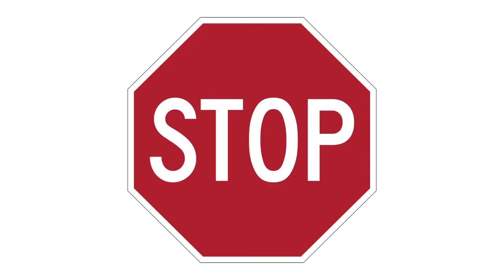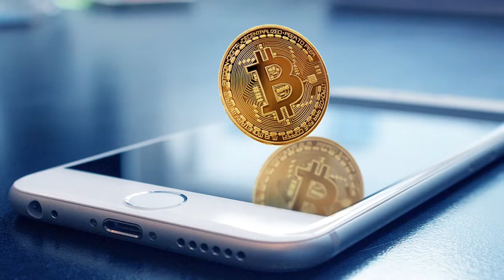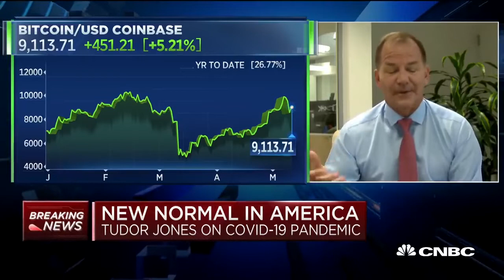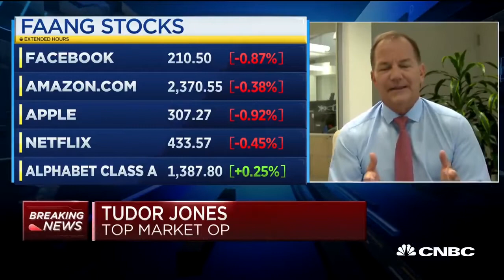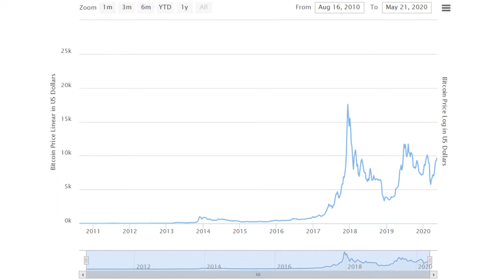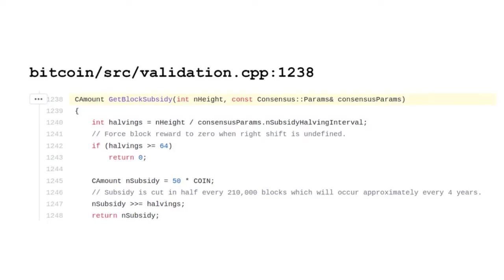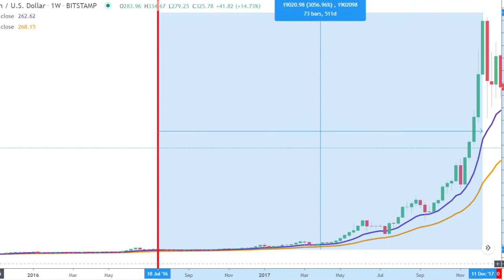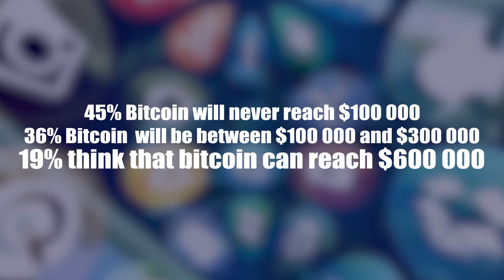Bitcoin Beyond Expectation $600 000 Triggered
This little documentary shows how Bitcoin could reach $600 000 per unit. This video is a deep study of the past, present and future of the bitcoin chart as well as other events that could impact the price of Bitcoin such as the halving event.

Thanks again and stay peace.
By Trix a Crypto Passionate